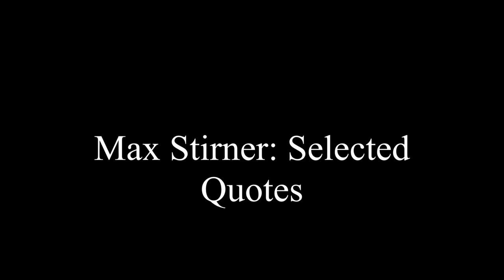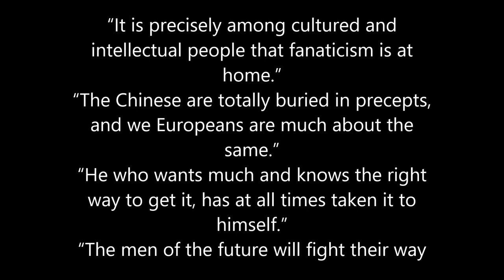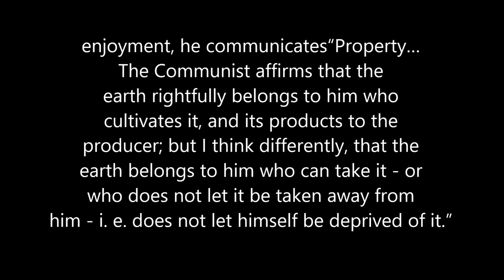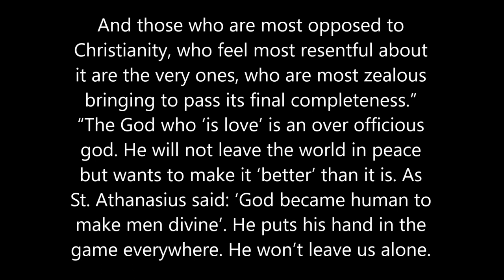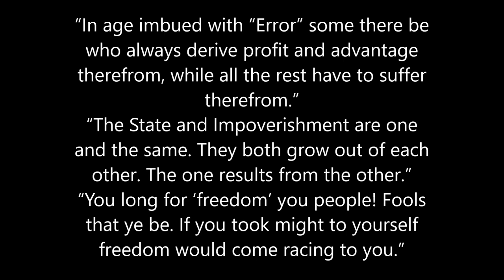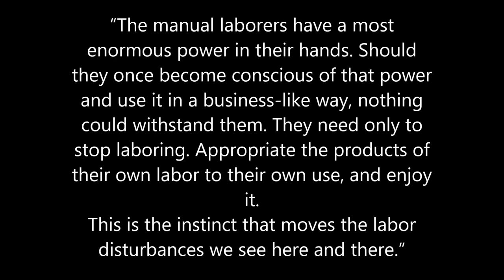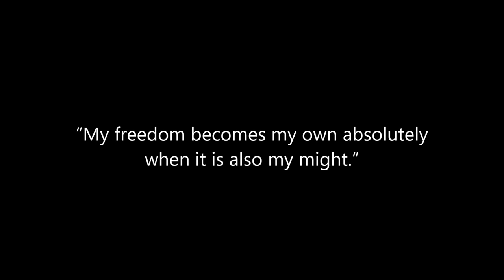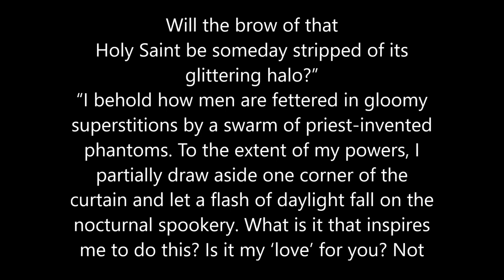Sayings of Stirner I Max Stirner I Compiled by Arthur Desmond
Selected quotes on egoism, anarchism, Church, God, and State. Compiled by Arthur Desmond.